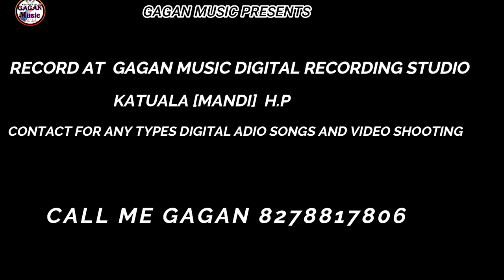स्वर्गीय श्री खुशी राम मुन्शी की नाटी || B S BHARDWAJ || MUSIC DIRECTOR GAGAN || GAGAN MUSIC Records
SW. SH. KHUSHI RAM MUNSHI  JI KI NAATI

Gagan.   Music.  Records.

Album.    Sw.  Sh. Khushi Ram Munshi ji Ki Natti

Voice.   BS BHARDWAJ
Music.   GAGAN
Lyrics    MEDU SAKLANI
Spl Thanks. LAKSHMAN
Pub. Design . SR .Thakur .
Label Gagan Music Records

   Gagan Music.
यह नाटी. B S भारद्वाज द्वारा स्वर्गीय श्री मुंशी राम जी की याद में दी गई है जिसको गगन द्वारा संगीतबद्ध किया गया है

अगर आपको हमारा म्यूजिक सॉंग  पसंद आया हो तो कृपया इसे लाइक शेयर और सब्सक्राइब करना ना भूलें और कमेंट करना ना भूलें ताकि आने वाले समय में हम और अधिक  अच्छा कर  सकें|